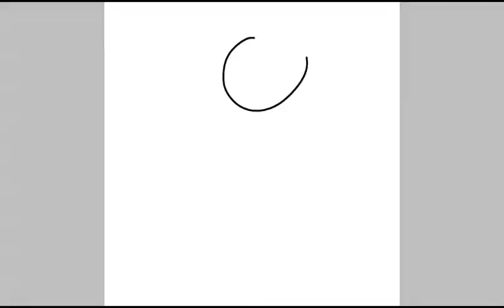Group picture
Kill me this took 2 hours oml